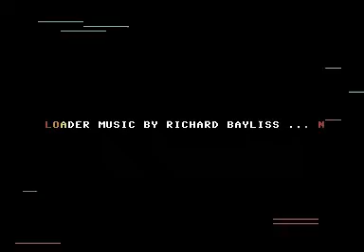Yucatan (2009 - TND Friends/Contributors)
Yucatan is an arcade adventure game, where you have to go around the jungle and collect skull artefacts. Big Chief is not happy, in fact - a bit of a greedy mood. He hobbles away to snaffle some artefacts before you can get to those.  There are snakes and other creatures which you have to watch out for. Collect enough idols and reach the very top. If you don't make it to the top, and time runs out. You lose the round and have to start again. You can collect and plant bombs around the enemies or around obstacles, so you can collect enough artefacts. Nice game.

for your C64.

Tape Loader: 0:00
Game 2:25